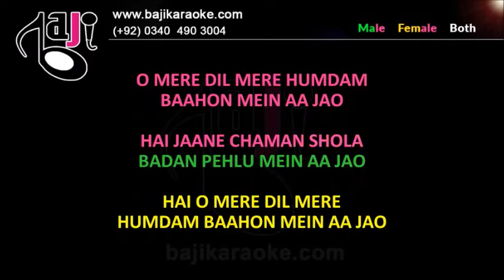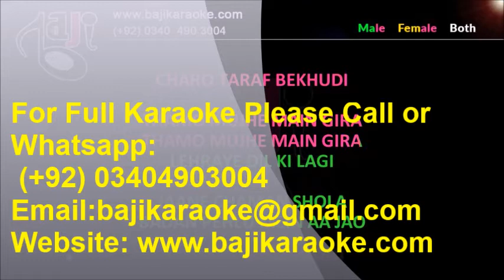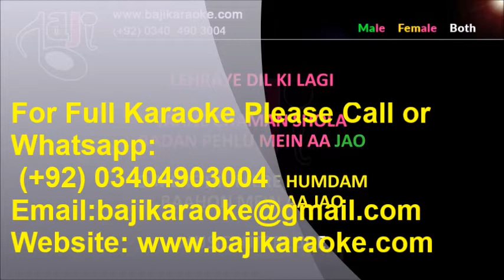Jane Chaman Shola Badan | Video Karaoke Lyrics | Muhammad Rafi, Baji Karaoke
Song Title – Jaane Chaman Shola Badan

Movie/ Album – Gumnaam

Lyrics – Shailendra

Movie Cast – Manoj Kumar

Karaoke Duration: 5:00

Kind Regards